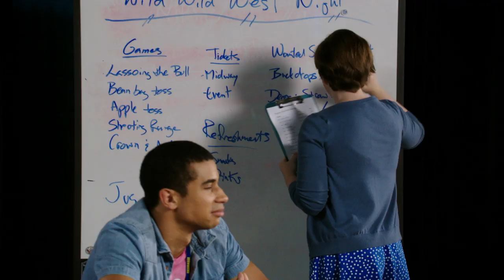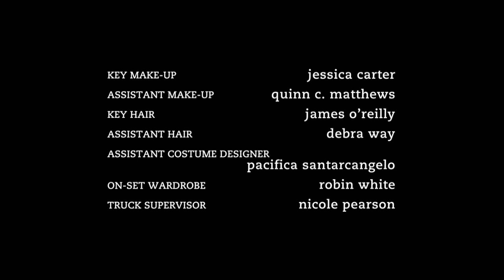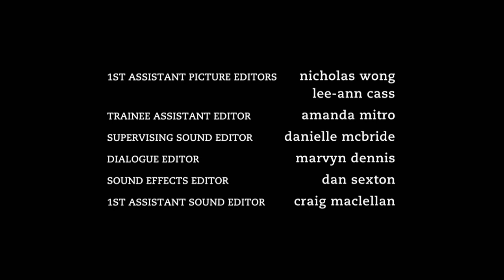Degrassi: The Next Generation 1329 | Sparks Will Fly, Pt. 1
Zoë is prepared to kiss Degrassi goodbye forever and is focused on auditioning. But until she is offered a part, she’s still just a Degrassi student - a hella smart Degrassi student, it turns out. Apparently, her years of script-memorization have given Zoë near-perfect recall, which Alli thinks could be a serious asset to the struggling Bright Sparks group. But when she lands her dream role, that of a helpless kidnapping victim - it hits a little too close to home following her assault. Is Zoë really ready to play “the victim” again? Clare hates that everyone in her orbit already has a date to Degrassi’s upcoming Wild Wild West Night. Alli has Dallas, Jenna has Connor, and Clare has… Eli and Drew. But when Eli can’t make it, again, she’s frustrated that all she’s doing is talking to Eli’s voicemail these days. Clare realizes she’s found the guy she wants to spend Wild Wild West Night with, but she has to do the right thing first. Miles Hollingsworth doesn’t do heartbreak. Convinced brooding will get him nowhere, Miles decides to win Maya back by proving he’s made a positive change, but just as macho Miles prepares to reveal his heart, Zig gets in his way. Suddenly Miles realizes he’s been focused on the wrong person. He doesn’t need to make amends with Maya; he needs to settle the score with Zig. This school is not big enough for the both of them.